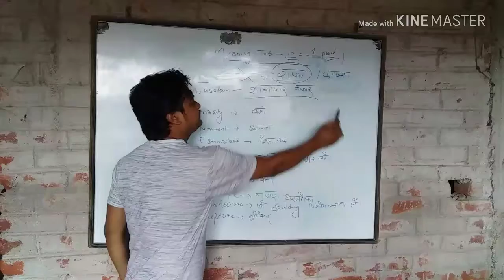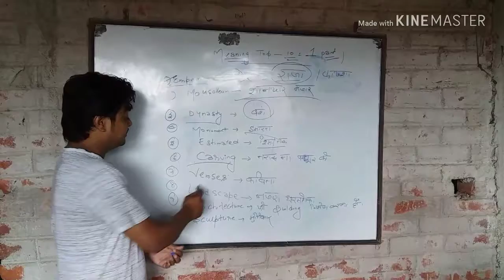Meaning top 10 part 1